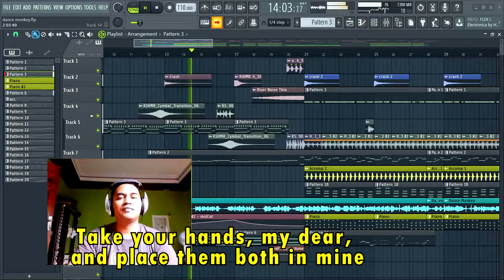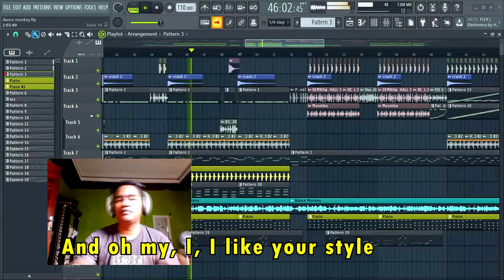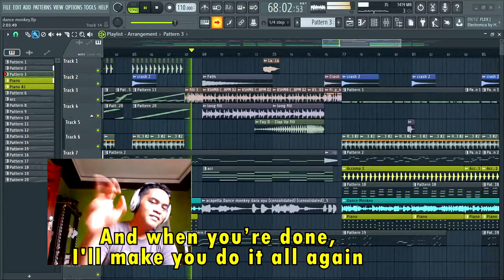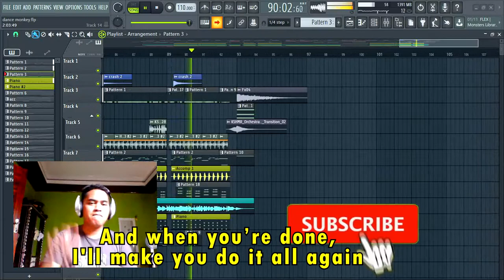DANCE MONKEY dj remix asik Bro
[Chorus]
They say
They say
They say
They say
All again